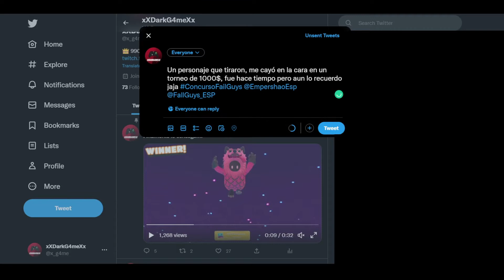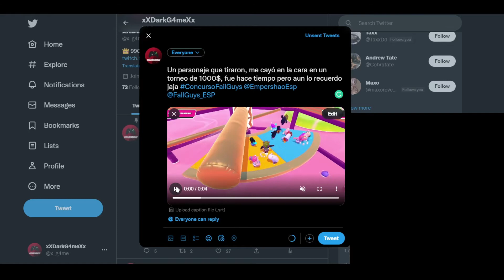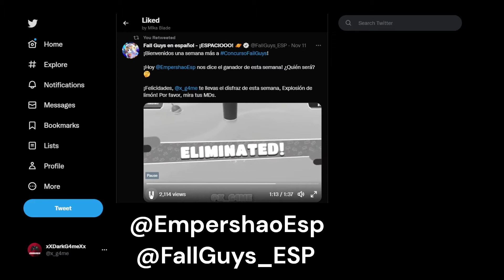How I won an exclusive skin (Lemon Blast)🥳 | xXDarkG4meXx